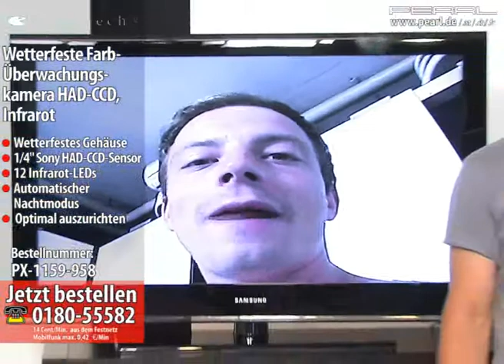VisorTech Wetterfeste Farb-Überwachungskamera HAD-CCD, Infrarot